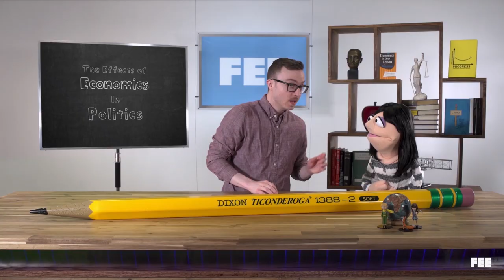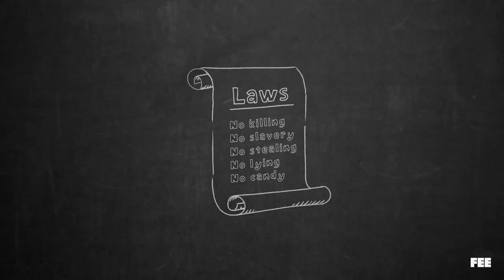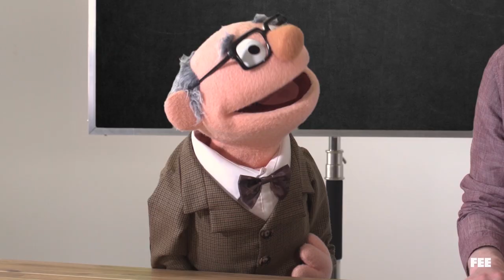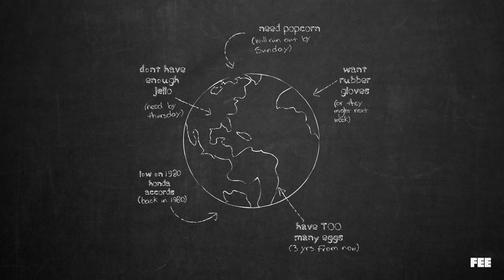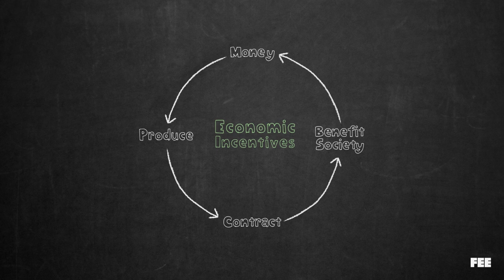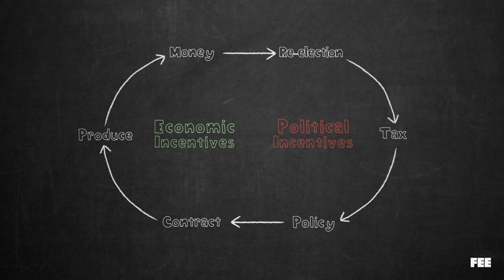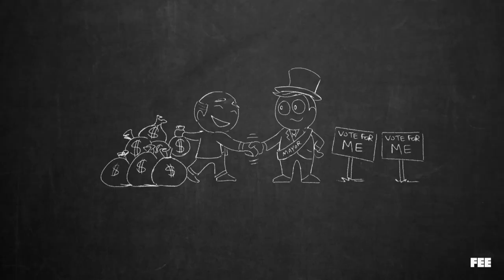Invisible Hands: How Economics Helps Us Understand Politics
Previously on Invisible Hands, our hosts Kevin Lieber, Fiona, and Professor Fergberg explained that the study of economics is about trying to understand human behavior whenever people have to make choices among different competing uses of the same resources.

One of part of life where we face the most significant and direct trade-offs is politics. Political decisions can affect millions of people, they tend to be binary where there are clear winners and clear losers, and the more power governments have over a wide range of their citizens' lives, the more contentious these decisions often become.

The nature of politics creates fascinating and challenging incentives both for political decision-makers such as politicians and government bureaucrats *and* for voters who aren't always as knowledgeable or rational as many of us would like to believe.